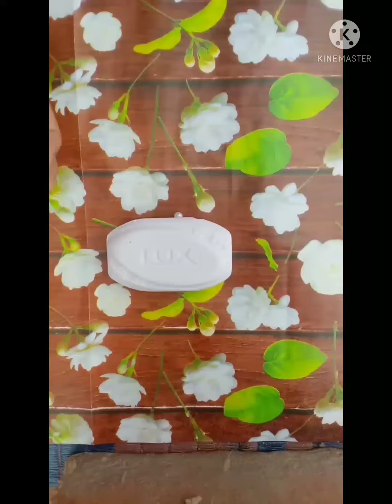|| who to make sabun ka daliya ||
Sabun ka Daliy kayse  banye

[11/8, 9:33 AM] Ravi Ghr: 🙏🙏🙏🙏🙏🙏🙏🙏🙏🙏🙏🙏🙏

Wlc to my youtube channel

my self ravi pratap maurya

My video related funny videos and other
And  youtube settings and other

round 2 hell
game play
fun video
yt studeo
ravi pratap maurya
rampose ravi
ravi pratap yt
rampose ravi yt

Instagram id  plZ fallow

Fackbook id

[11/8, 9:35 AM] Ravi Ghr: 🙏🙏🙏🙏🙏🙏🙏🙏🙏🙏🙏🙏🙏

round 2 hell
game play
fun video
yt studeo
ravi pratap maurya
rampose ravi
ravi pratap yt
rampose ravi yt

Fackbook id